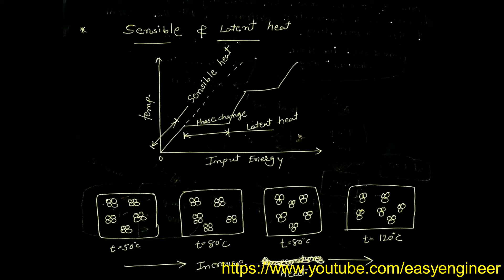difference between sensible and latent heat in hindi | explain latent heat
what is heat in hindi

The term is used in contrast to a latent heat, which is the amount of heat exchanged that is hidden, meaning it occurs without change of temperature. For example, during a phase change such as the melting of ice, the temperature of the system containing the ice and the liquid is constant until all ice has melted. The terms latent and sensible are correlative. That means that they are defined as a pair, depending on which other macroscopic variables are held constant during the process.

Sensible heat and latent heat are not special forms of energy. Rather, they describe exchanges of heat under conditions specified in terms of their effect on a material or a thermodynamic system.

In the writings of the early scientists who provided the foundations of thermodynamics, sensible heat had a clear meaning in calorimetry. James Prescott Joule characterized it in 1847 as an energy that was indicated by the thermometer.

Both sensible and latent heats are observed in many processes while transporting energy in nature. Latent heat is associated with changes of state, measured at constant temperature, especially the phase changes of atmospheric water vapor, mostly vaporization and condensation, whereas sensible heat directly affects the temperature of the atmosphere.
In meteorology, the term 'sensible heat flux' means the conductive heat flux from the Earth's surface to the atmosphere. It is an important component of Earth's surface energy budget. Sensible heat flux is commonly measured with the eddy covariance method.

Latent heat is the energy absorbed by or released from a substance during a phase change from a gas to a liquid or a solid or vice versa.  If a substance is changing from a solid to a liquid, for example, the substance needs to absorb energy from the surrounding environment in order to spread out the molecules into a larger, more fluid volume.  If the substance is changing from something with lower density, like a gas, to a phase with higher density like a liquid, the substance gives off energy as the molecules come closer together and lose energy from motion and vibration.

For example, when water is boiled over a stove, energy is absorbed from the heating element and goes into expanding the water molecules into a gas, known as water vapor. When liquid water is put into ice cube trays and placed in the freezer, the water gives off energy as the water becomes solid ice.  This energy is removed by the freezer system to keep the freezer cold.

Water vapor is a greenhouse gas located in the atmosphere and a very important component for cloud formation. If the air is dry, or unsaturated, clouds are not likely to form because there is minimal water vapor in the air. If the air is moist, or saturated, the water vapor will condense to form clouds. When these gas molecules condense into liquid drops, latent heat is released into the atmosphere which warms the air surrounding the molecule. This helps to add instability in the atmosphere and this warm air surrounding the molecule will want to rise. Warm air is less dense than cold air because molecules in warm air move around much faster and move further apart.

Latent Heat in Thunderstorms and Hurricanes

Latent heat plays a very important role in thunderstorms and hurricanes. Clouds form when warm air rises and the water vapor it contains condenses onto particles called cloud condensation nuclei.  At that point the air becomes saturated. When this air first begins to rise, the water vapor is in the gaseous phase. When the water vapor condenses to form clouds, it releases latent heat into the atmosphere. The latent heat then warms the surrounding air around the new cloud droplet causing instability. The warm air around the cloud droplet will now want to rise and condense. This increases the cloud height and depending on how unstable the atmosphere is, thunderstorms could form from these growing clouds. Thunderstorms release enormous amounts of latent heat which adds to the instability in the atmosphere causing some thunderstorms to become severe. In hurricanes, latent heat is released within the clouds of the hurricane, warming the air inside the clouds. Hurricanes feed off of this latent heat release because it causes instability within the cloud and this warm air will want to rise. The storm will then intensify, or gain strength.

Sensible Heat

Sensible heat is the energy required to change the temperature of a substance with no phase change. The temperature change can come from the absorption of sunlight by the soil or the air itself.  Or it can come from contact with the warmer air caused by release of latent heat (by direct conduction).  Energy moves through the atmosphere using both latent and sensible heat acting on the atmosphere to drive the movement of air molecules which create wind and vertical motions.